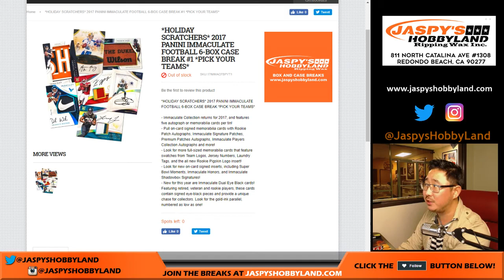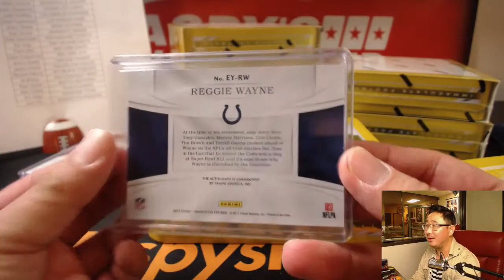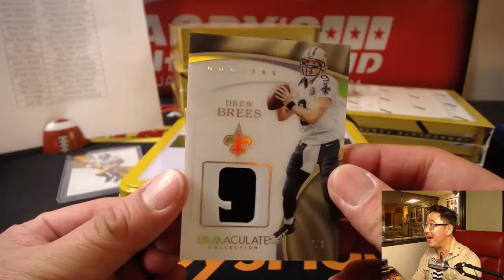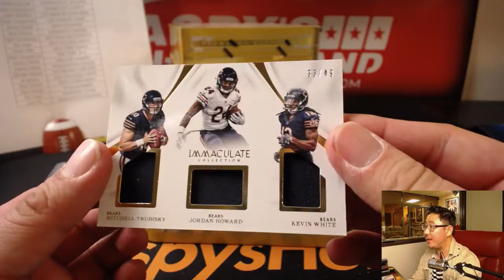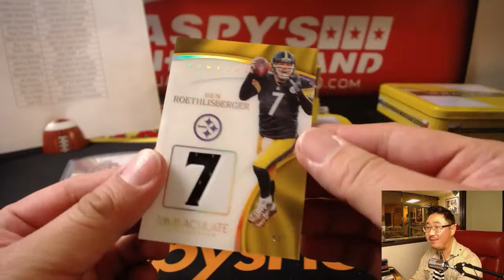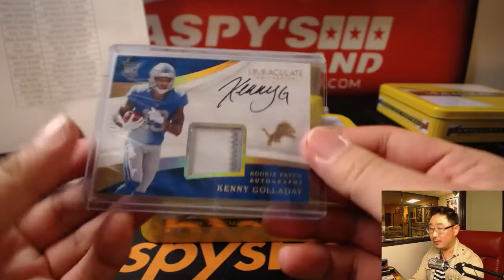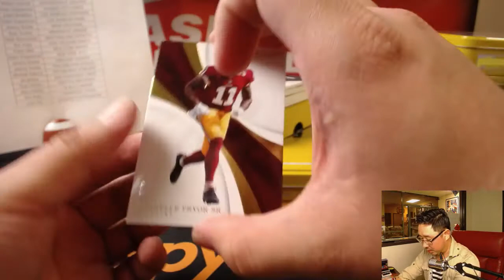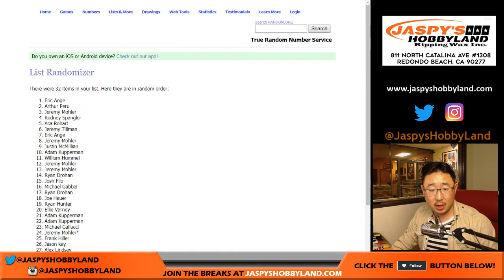We., 11/08/17 [6Box PICK YOUR TEAM] #1 - 2017 Panini Immaculate NFL Football